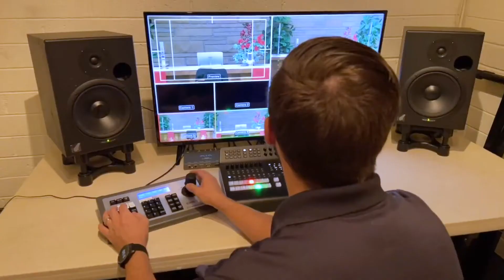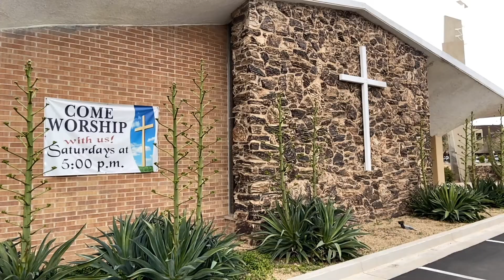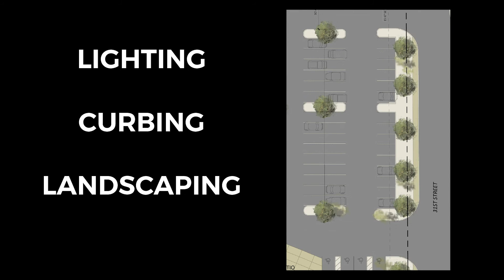Celebrate God's Blessings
2020 hasn't gone the way anyone would plan, but God is still active in our lives, community, and church. Look at a few highlights of God's blessings.